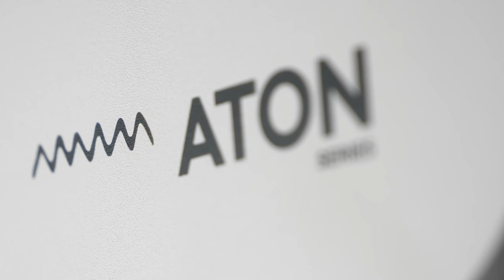⚡️On-grid i MAGAZYNOWANIE ENERGII? To możliwe!